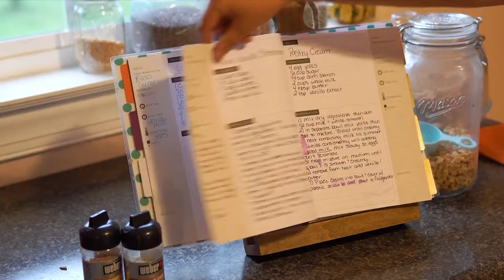EASY blueberry protein muffins!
I absolutely love blueberry muffins, and what better way to help the morning routine by adding protein!

Oven set to 350F these will bake for 15-20 minutes or until a toothpick comes out clean.

Blueberry protein muffins
2 cups milk
2 scoops vanilla protein powder
1/3 cup EVOO
2 eggs
1 1/2 cups of flour
1 tsp vanilla
1/3 cup sugar
2 tbsp maple syrup
1/2 cup plain Greek yogurt
3 tsp baking powder
1 tsp cinnamon
1 1/2 cups of blueberries
1 stick of butter

Add butter, sugar, maple syrup, vanilla, and eggs and stir
Add yogurt, protein, cinnamon and flour and stir
Add milk and EVOO and combine well.
Scoop into a muffin pan (about 24 muffins)
Scoop into a jumbo muffin pan (about 12)
Place in oven and bake for 15-20 minutes

COOL AND ENJOY!